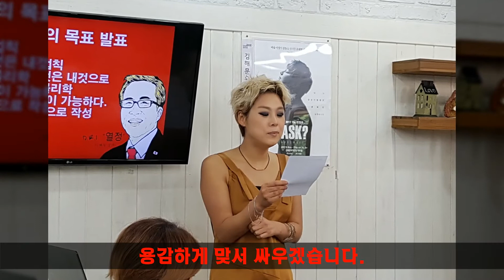코코로블루,DRI열정경영(2017.6.29~9.6),이대성강사,김해 헤어샵,김해 헤어클럽,열정강사,자신감,행복한 직장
DRI열정경영 10주차 추억의 영상입니다.
칭찬,웃음,경청,꿈,감사,사랑,자유에 대한 이야기를 나누며
행복의 본질을 함께 고민해본 시간이었습니다.
조직의 행복을 위해서 헌신하시는 코코로블루 이경미 원장님과
박혜경 부원장님, 최미경 매니저님께 특별한 감사 인사를 드립니다.